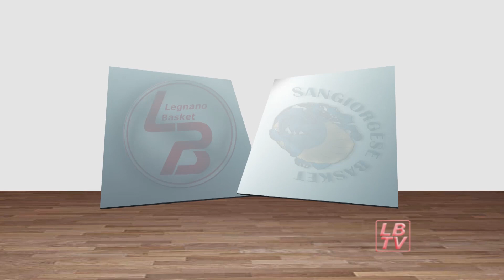Playoff 2013 Legnano - Sangiorgio del 05/05/2013 - Primo tempo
Primo tempo di gara 1 del primo turno playoff 2013 tra Legnano - Sangiorgio